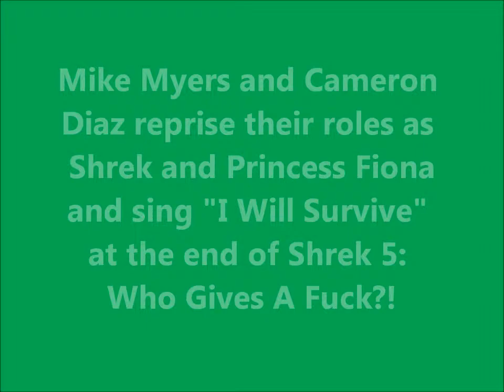A Karaoke Compilation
Highlights from a night of karaoke